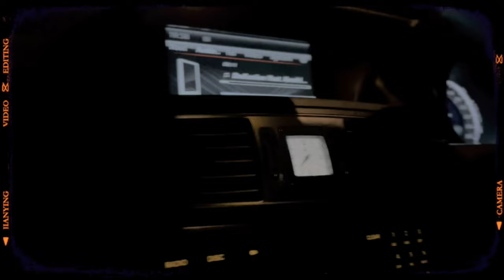T12SA-Pack Runners (Official Music Video)